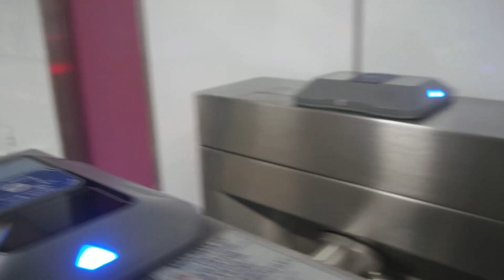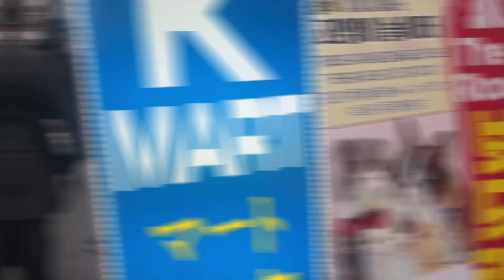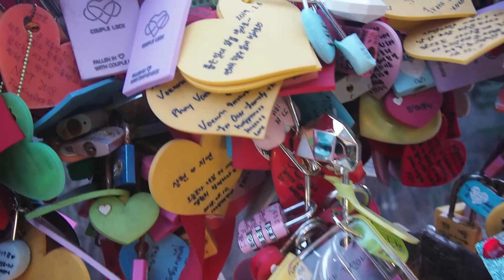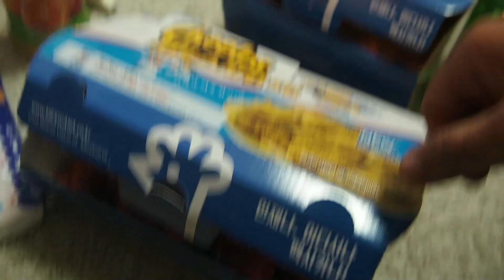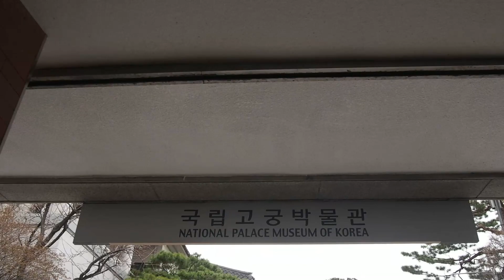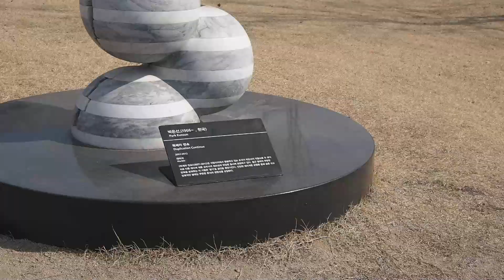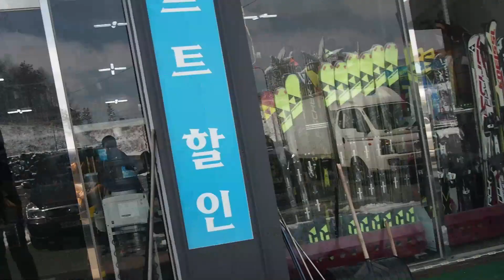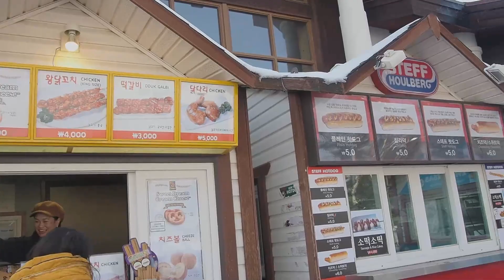DITERIMA !!!!! PROPOSE MANTAN PACAR DI ATAS GUNUNG ES KOREA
Jalan-jalan ke Korea di bulan Maret 2019 bareng teman-teman. Rencana mau lamar mantan pacar yang sekarang udah jadi istri.
Tonton video lengkapnya yuk !